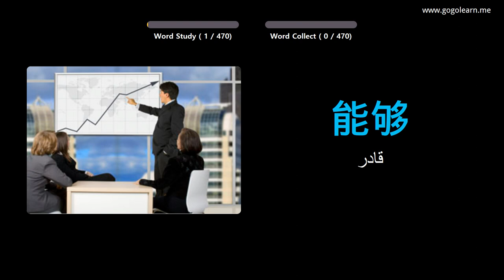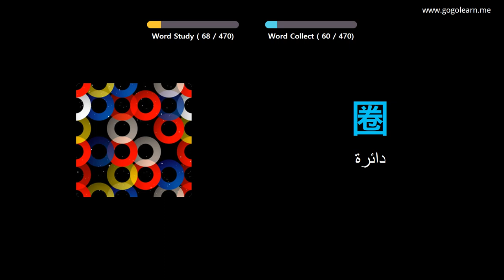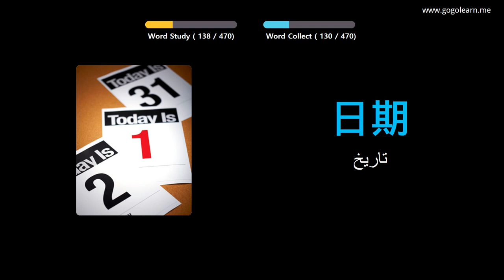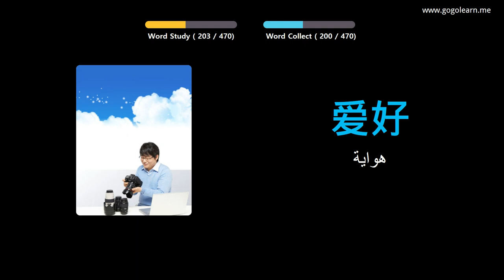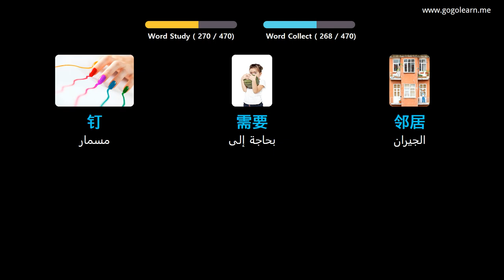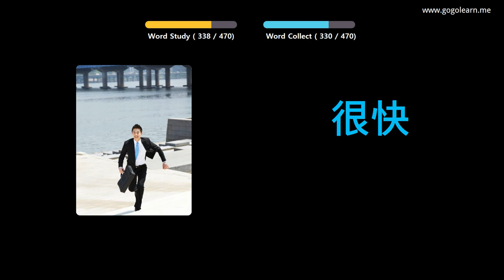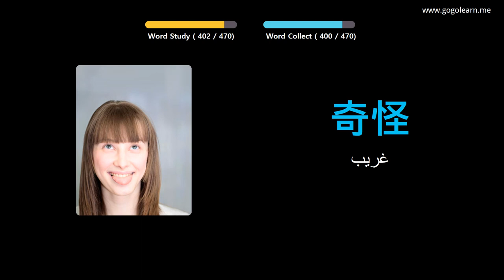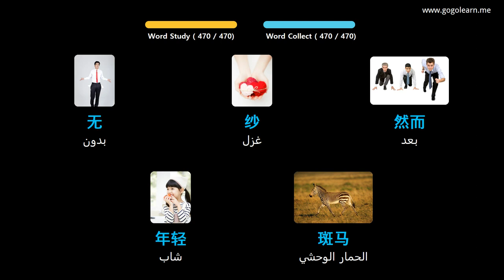تعلم اللغة الصينية بالصور |المفردات الصينية مدرسة ابتدائية | Golearn